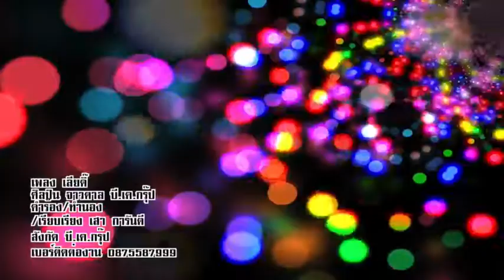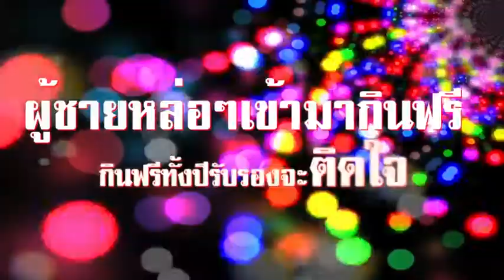เลียดิ B.K.Group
เลียดิ